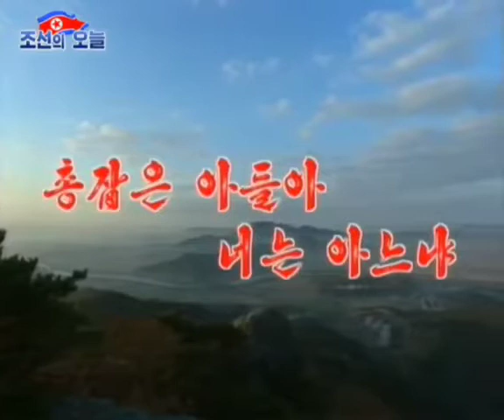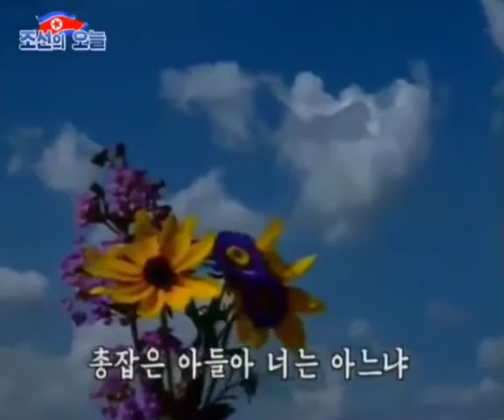【北朝鮮音楽】총잡은 아들아 너는 아느냐（銃を握る息子よ、君知るや）万寿台芸術団